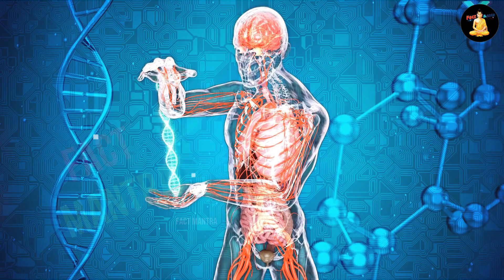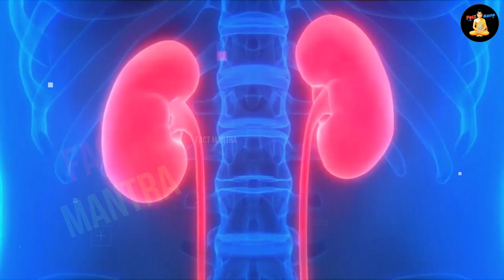आखिर मधुमक्खी आपको काटने के बाद मर क्यों जाती है ? | Why Do Bees Die After They Sting You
why do bees sting
why do honeybees
why do honey bees die
why do honeybees die

today in this video see about why do bees die after they sting you top trending topic in hindi also see why do bees sting and why do honeybees fully explanation in hindi